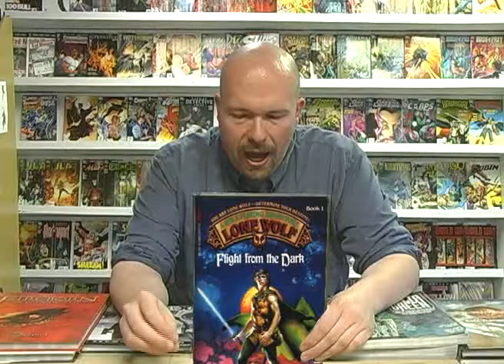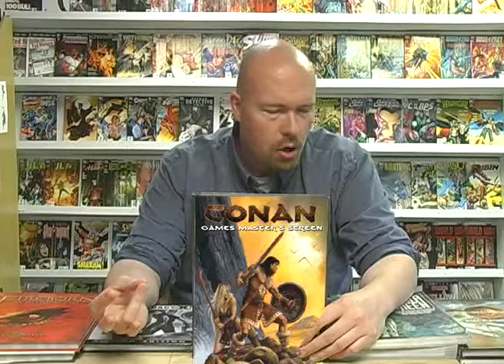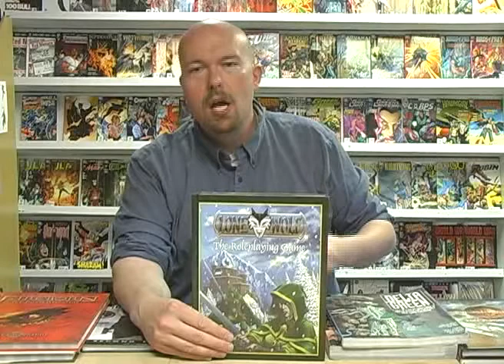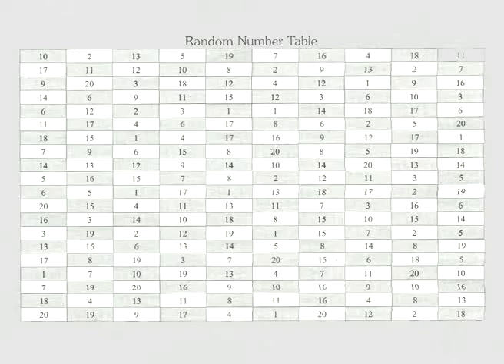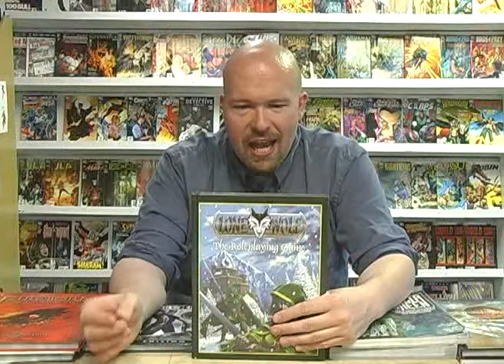Game Geeks Classics #14 Lone Wolf by Mongoose Publishing